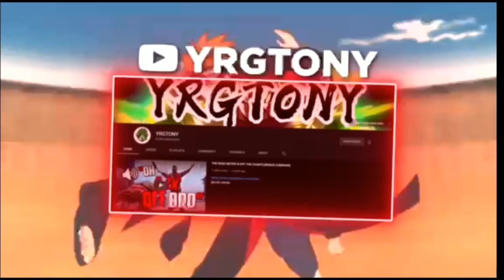I GO 1 on 1 AGAINST THE KING OF STRONG STYLE[WWE BATTLE GROUND]